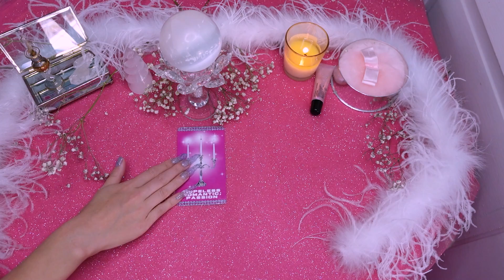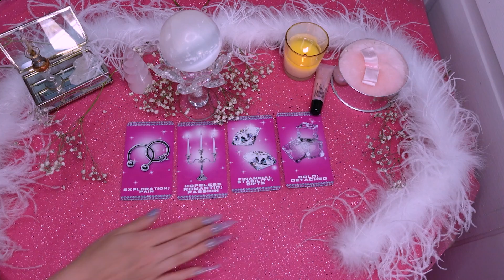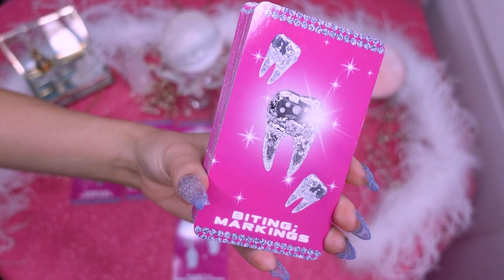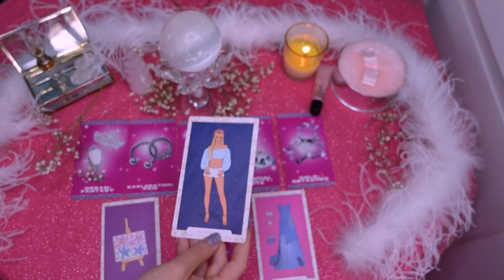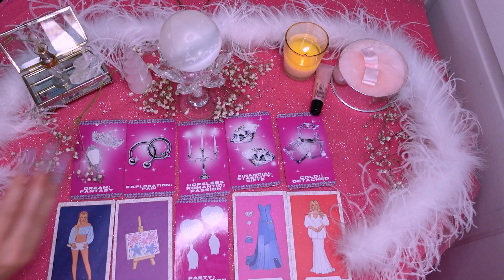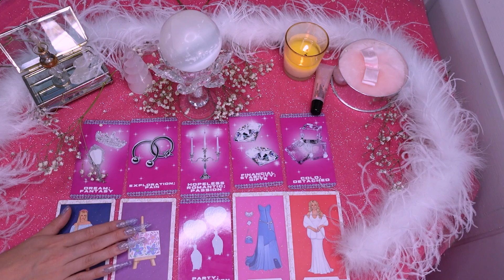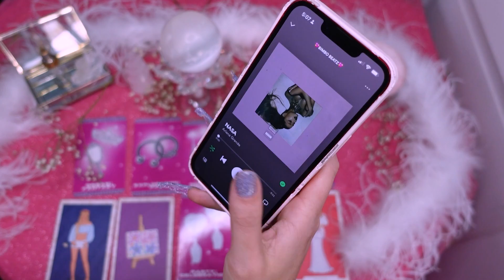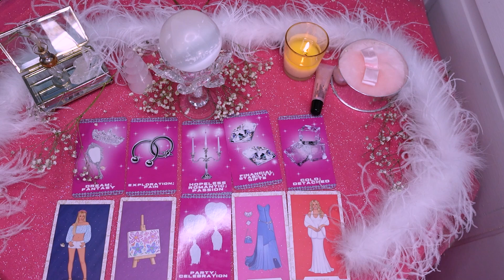EVERYONE'S talking about the NEW 💖U💖 🫧HOT GOSSIP ON U SLEEPOVER PARTY🫧 | Collective Tarot Reading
Complimenting/hyping up your beautiful energy. I am so happy you are alive and existing on this planet 🏳️‍🌈💋💖 Today's collective tarot card reading is about the hot gossip on you; lots of people are talking about how successful, wise and beautiful you are!

💖𝔟𝔦𝔪𝔟𝔬 & 𝔭𝔯𝔬𝔲𝔡💖 #222  #444

𝕴 𝖑𝖔𝖛𝖊 𝖞𝖔𝖚 𝖘𝖔 𝖒𝖚𝖈𝖍, 𝖋𝖗𝖔𝖒 𝖙𝖍𝖊 𝖇𝖔𝖙𝖙𝖔𝖒 𝖔𝖋 𝖒𝖞 𝖙𝖎𝖙𝖙𝖞𝖍𝖊𝖆𝖗𝖙 𝖙𝖍𝖆𝖓𝖐 𝖞𝖔𝖚 𝖋𝖔𝖗 𝖆𝖑𝖑 𝖔𝖋 𝖙𝖍𝖊 𝖘𝖚𝖕𝖕𝖔𝖗𝖙, 𝖑𝖔𝖛𝖊 𝖆𝖓𝖉 𝖐𝖎𝖓𝖉𝖓𝖊𝖘𝖘.

𝕾𝖊𝖓𝖉𝖎𝖓𝖌 𝖞𝖔𝖚 𝖑𝖔𝖙𝖘 𝖔𝖋 𝖜𝖎𝖘𝖍 𝖋𝖚𝖑𝖋𝖎𝖑𝖑𝖒𝖊𝖓𝖙𝖘.

ℭ𝔬𝔭𝔶𝔯𝔦𝔤𝔥𝔱 𝔗𝔥𝔢 𝔇𝔦𝔠𝔨 𝔚𝔦𝔱𝔠𝔥